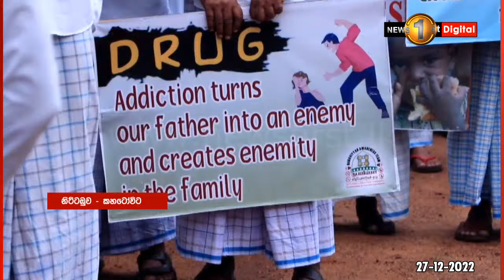සංචාරකයින් 516 ක් සමග දිවයිනට ආ 'සිල්වර් ස්ප්‍රිට්' තායිලන්තය බලා යයි